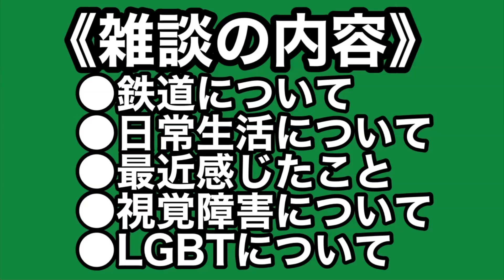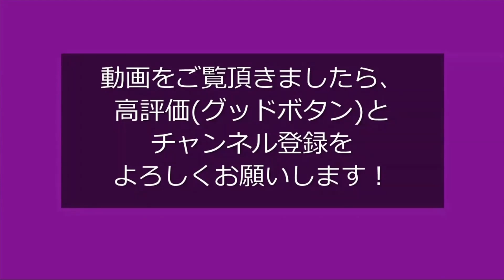【ご案内】おーちゃんねるへようこそ☆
この度は「おーちゃんねる」へようこそおいでくださいました！このチャンネルについての簡単なご紹介動画です☆

≪Ｘ(旧Twitter)≫
★動画PRアカウント
★日々のつぶやき/私の個人アカウント